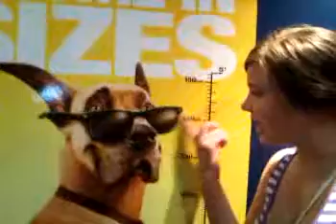the karate kid poster!! :D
haha we were in the cinema, and we just had to film the poster! :D who`s gonna see it when it comes out? :)